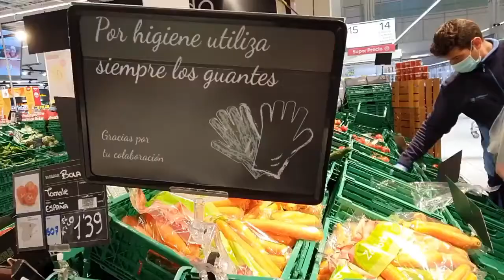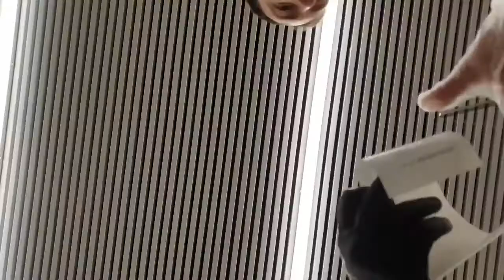Entrevista de Antena 3 o A3 Noticias a Àlex Yáñez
Portada: @moshimia_
Edición: Borja Sánchez.